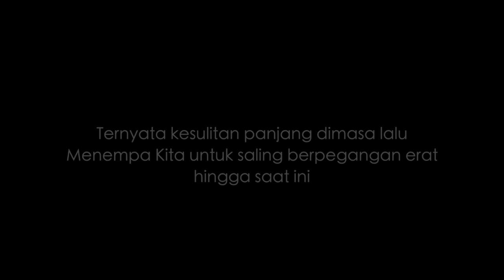Bersama Mereka Saya Berjuang...Part #2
Itulah sebagian perjalanan hidup Gue bersama keluarga..

Bersama merekalah Gue melalui semuanya dengan satu keyakinan, badai pasti berlalu..

Warisan terbesar dari Papah adalah disiplin, itu yg selalu Papah terapin ke kita dari kita kecil dulu..

Sedangkan Mamah selalu ngingetin tentang kasih sayang & harus saling bantu kalo sama saudara..

Ternyata kesulitan panjang dimasa lalu, menempa kita untuk saling berpegangan erat hingga saat ini

Terima kasih untuk kesulitan, airmata & perjuangan karena kalianlah kita sekarang masih bisa berdiri dengan tegak dan tetap berpelukan